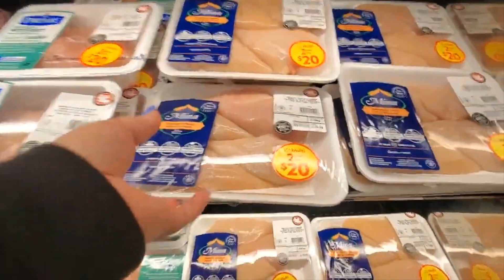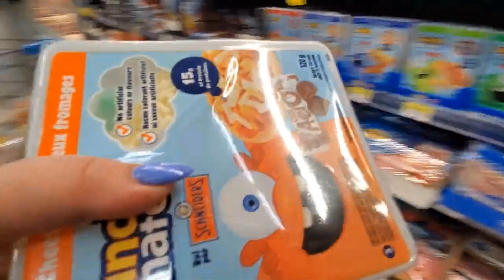تجهيزات رمضان / مشتريات رمضان 2025